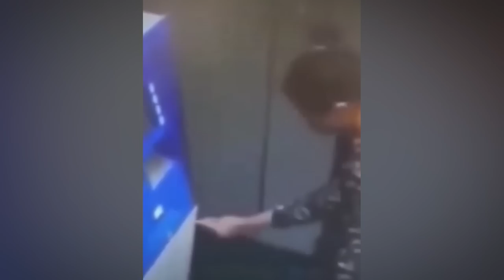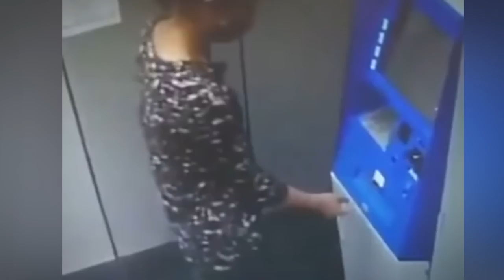She Didn't Know That a Camera Was Watching Her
Ever get that feeling that someone's watching you? Well, guess what? You're not alone! Sneaky security cameras and CCTV are lurking around every corner, capturing our every move. That's right, folks, whether you're taking a leisurely stroll or going about your daily business, there's a high chance that you're under the watchful gaze of a camera.  It's like being the star of your very own reality show. Sure, it can be a little unnerving to think about, but let's face it, these cameras are here to stay. They capture the good, the bad, and the downright astonishing! From shocking sinkholes opening up on the street, to criminals going about their shady business in broad daylight, these are the 20 Weirdest Things Ever Caught On Security Cameras and CCTV